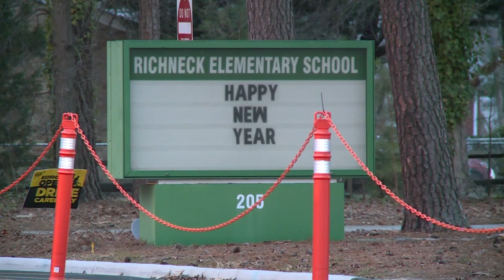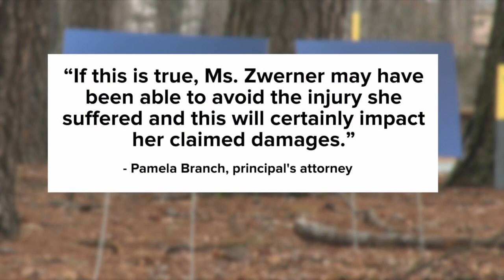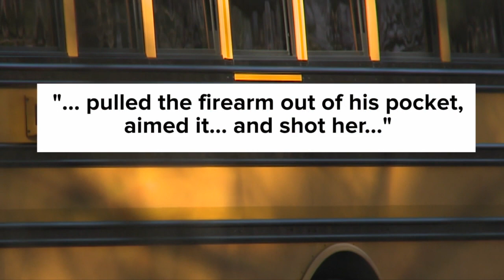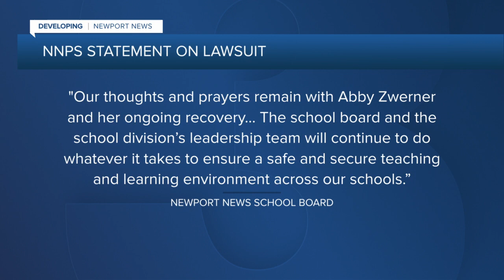Former Richneck Elem. principal considering countersuit against Abby Zwerner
In a statement given on behalf of former Richneck Elementary School principal Briana Foster-Newton, Foster-Newton's lawyer, Pamela Branch says they are "exploring the possibility" of a countersuit to Abby Zwerner's lawsuit against Foster-Newton and other administrators and school board members.

Abby Zwerner is the teacher who was shot by her 6-year-old student at Richneck Elementary School, where Foster-Newton was the principal at the time.